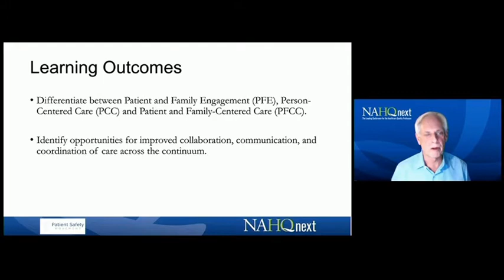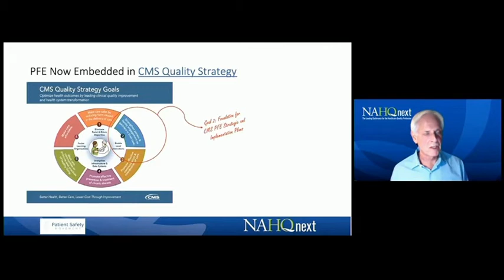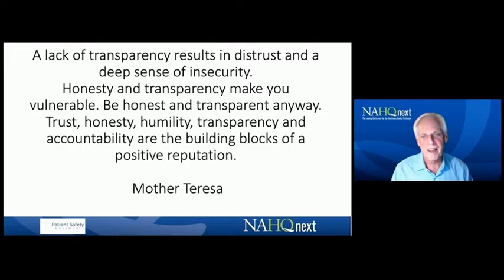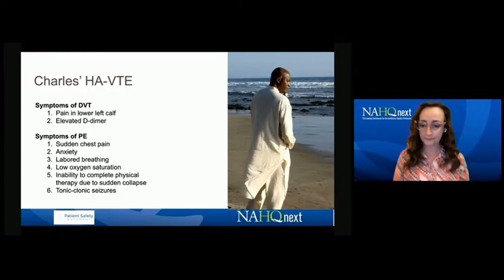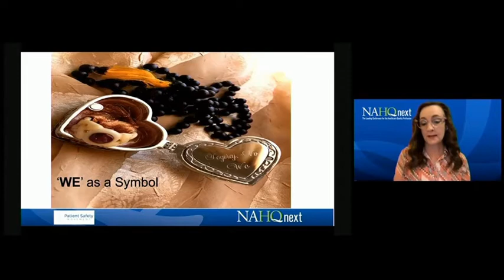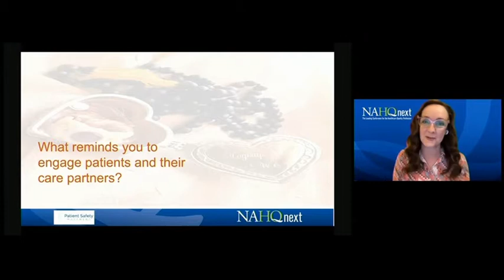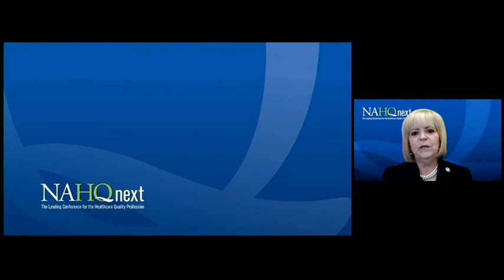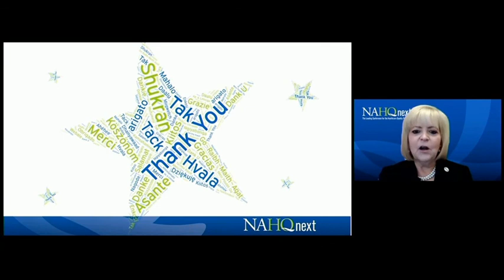NAHQ Conference (Part 3): Engaging Patients and Families for Safer Care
In Part 3 of the NAHQ Virtual Conference, viewers will learn the differences and similarities between person-centered care (PCC), patient and family-centered care (PFCC), and patient and family engagement (PFE). The many advances that have been made over the past several decades and the opportunities for healthcare organizations to truly place the patient at the center of their care will be discussed.

*Please note, viewers will not be eligible for CE credit if watching this only on Youtube

Featured speakers include:
Marty Hatlie
Vonda Vaden Bates
Chrissy Blackburn
Donna Prosser
Edwin Loftin
Danielle Ofri